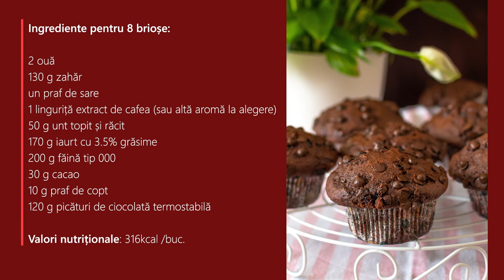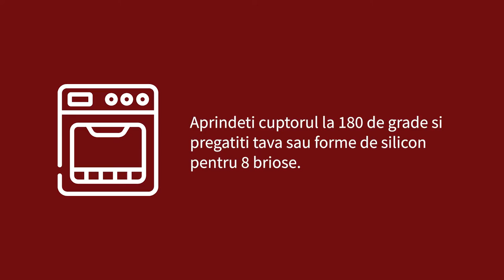Brioșe cu ciocolată. Rețeta simplă pentru cele mai pufoase brioșe | Bucate Aromate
Brioșe cu ciocolată pufoase și delicioase, pline cu chipsuri de ciocolată. Rețeta simplă pentru cele mai pufoase brioșe .
Aceste brioșe au un gust incredibil și sunt foarte ușor de făcut, perfecte pentru micul dejun sau ca gustare!
Dacă sunteți iubitori de brioșe, veți iubi rețeta aceasta! Brioșele acestea au gust intens de cacao naturală și multe, ba chiar foarte multe chipsuri de ciocolată care după răcire rămân crocante. Vă veți întâlni cu ele în fiecare mușcătură! 🙂

Este o rețetă simplă, cu doar câteva ingrediente. Aceste brioșe cu ciocolată se vor păstra proaspete timp de câteva zile, astfel că va puteți bucura toată săptămâna de brioșe la micul dejun sau la pachetul de la serviciu!
Alte rețete de brioșe pe blog:

Ingrediente pentru 8 brioșe cu ciocolată

2 ouă
130 g zahăr
1 linguriță extract de cafea (sau altă aromă la alegere)
50 g unt topit și răcit
170 g iaurt cu 3.5% grăsime
200 g făină tip 000
30 g cacao
10 g praf de copt
120 g picături de ciocolată termostabilă

Conținutul videoclipului

0:00​​​​​​​​​​​​​​​​​​​​​​​​​​​ Introducere
0:30 Ingrediente pentru rețeta de brioșe cu ciocolată
1:27 Despre picăturile de ciocolată termostabilă
2:40 Mod de preparare
5:20 Coacere
6:00 Servire
Dacă v-a plăcut această rețetă de brioșe pufoase, nu uitați să vă abonați la canal! Am pregătit pentru voi multe alte rețete de sezon care urmează să apară în perioada următoare.